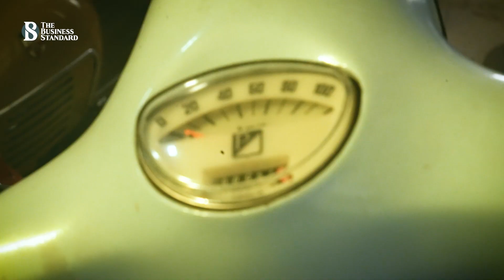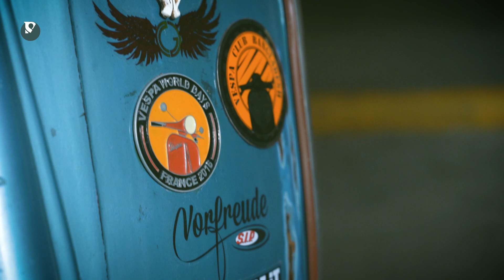ভেসপা সংগ্রহ যখন নেশা | When Vespa collection is a passion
গত ২৫ বছর ধরে ভেসপা সংগ্রহ করেন দিদারুল ইসলাম। প্রায় অর্ধশতাধিক ইটালিয়ান ভেসপা সংগ্রহে রয়েছে তার। যার মধ্যে কোন কোনটির বয়স ৫০ বছরের বেশি। ভেসপাগুলো দেশের বিভিন্ন স্থান থেকে সচল কিংবা একেবারে অচল অবস্থায় সংগ্রহ করা হয়েছে। পরবর্তী সময়ে মেরামত করিয়ে নিয়েছেন তিনি।